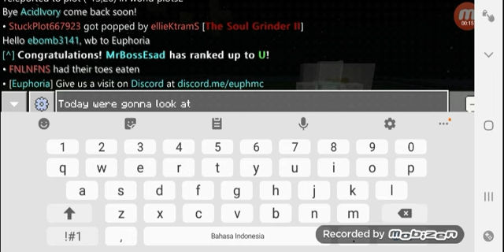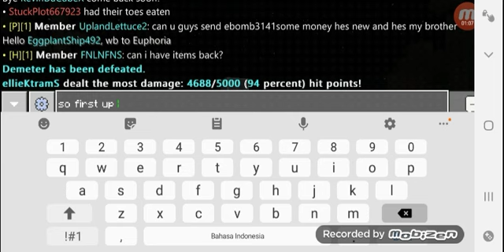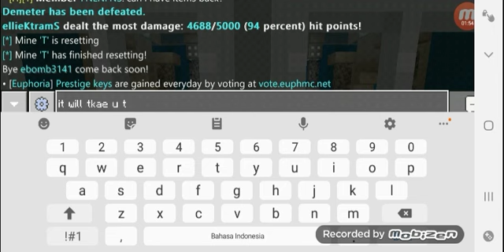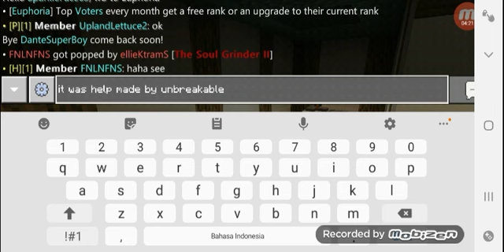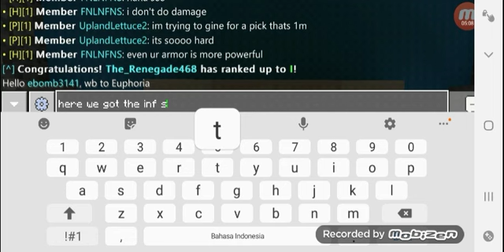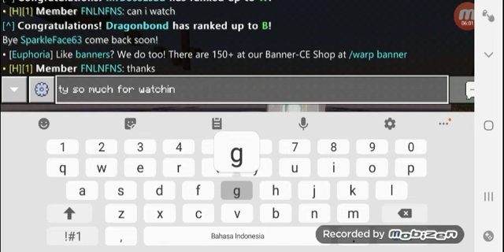New Lab in Euphoria Minecraft Prison?!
Thank you to SusaKnow, YerBoi04, Unbreakable_HQ for making this lab (minecraft username)